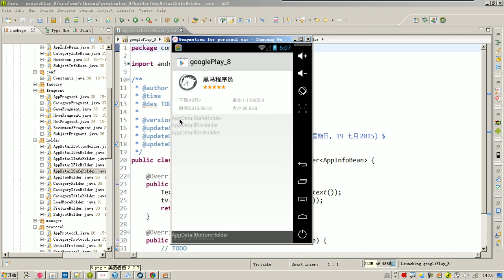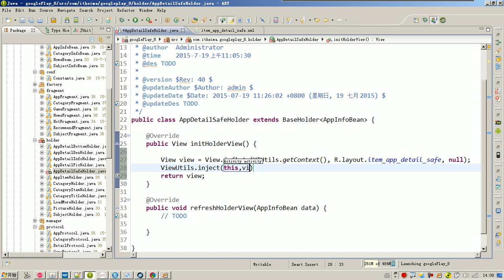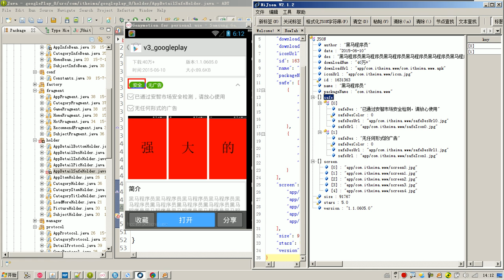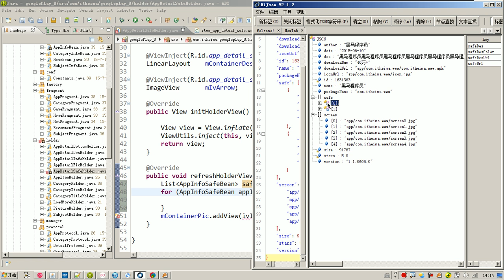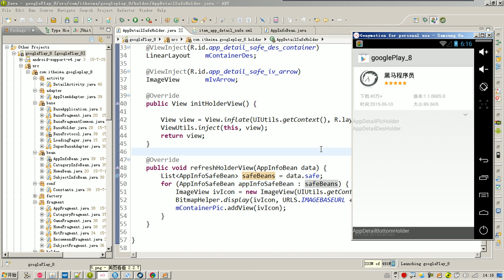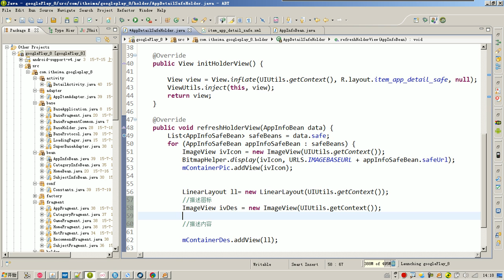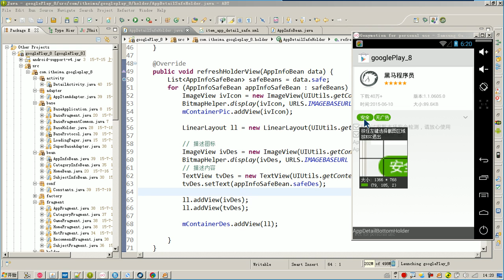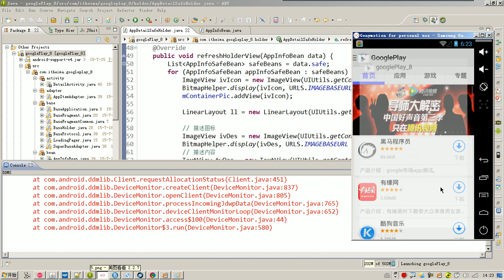10 应用详情 视图显示 安全部分数据展示完毕